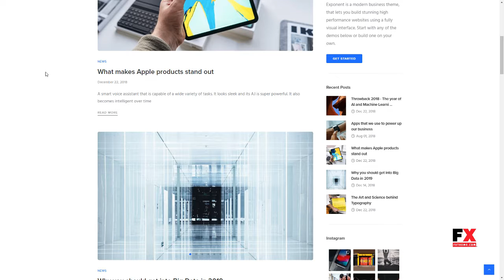Exponent - Modern Multi-Purpose Business WordPress theme Albert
Compatible With WooCommerce 3.5.x, WPML, ReactJS

 Columns 4+

 Layout Responsive

 Tags blog, business, clean, colorful, corporate, ecommerce, mobile, modern, multipurpose, one page, page builder, portfolio